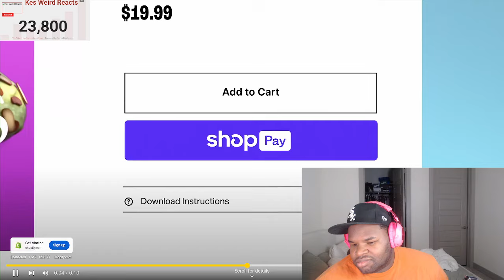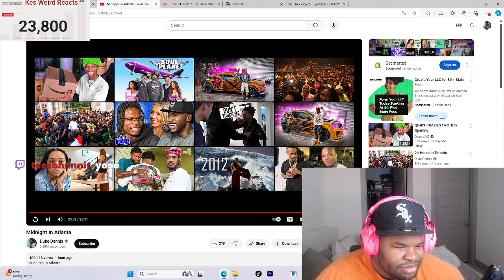AMP Midnight In Atlanta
Midnight In Atlanta